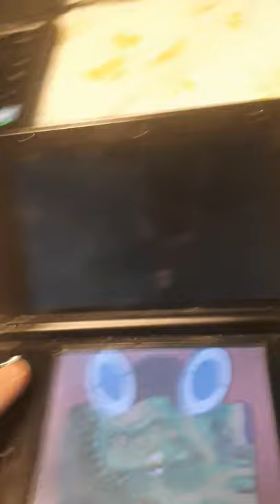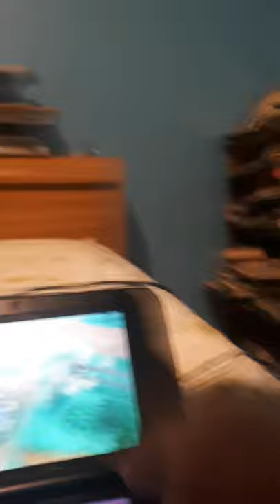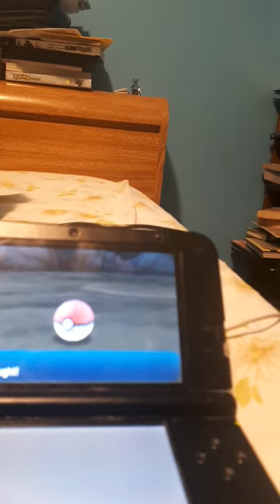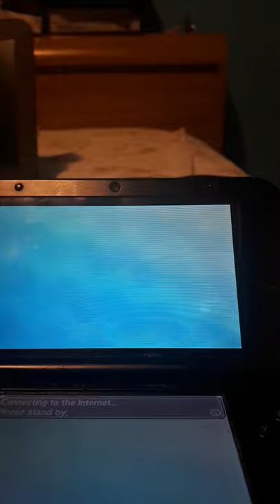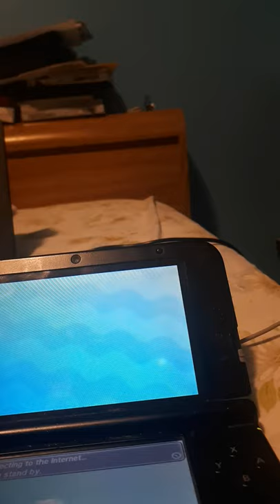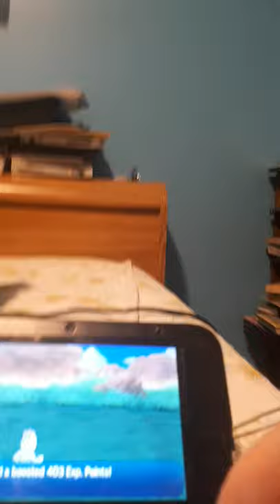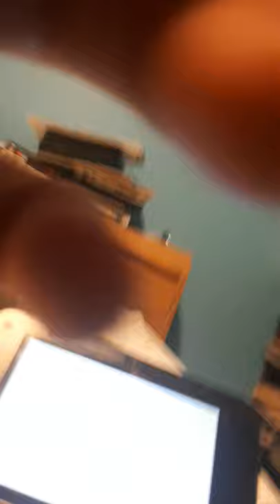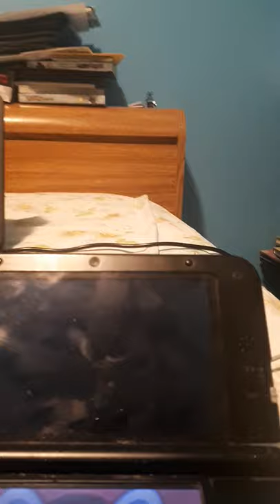Episode 2 of pokemon moon wonderlocke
We got a stamp and got pokemon